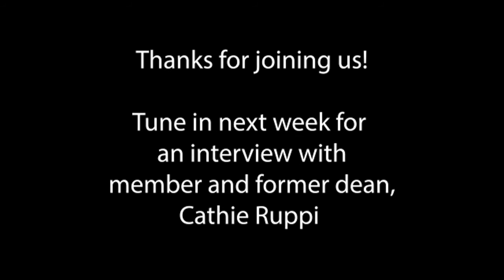Interview with Dean June Marano-Murray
This the first in a series of interviews with members of our chapter. Our first guest is Dean June Marano-Murray. Hear June share how she came to play the organ, some of her proudest moments from her years in the field, her favorite era of music, and much more.

Choir director/organist June Marano-Murray holds a Bachelor Degree of Music in piano and a Master Degree of Music in accompanying from Manhattan School of Music in NYC.  Upon graduation, she was awarded the prestigious Harold Bauer Award.  She has studied organ with well known organist Allen Sever and is a long standing member of the American Guild of Organists, Northern Valley Chapter. She was a scholarship student at the Graz Music Festival in Graz, Austria.  June has worked as conductor/ assistant conductor at Wolf Trap Co., NY Opera Repertory Theater, Lake George Opera, Amato Opera, Opera Ensemble of NY, Central City Opera, Chauttauqua Opera, and Asolo Opera, now renamed Sarasota Opera, in Sarasota, Florida.  She has performed and taught at the Tainan Summer Camp in Tainan, Taiwan.  Along with Second Reformed Church, June also plays organ at Our Lady of Mt. Carmel Church in Tenafly, NJ.  She has been on the opera coaching staff of Manhattan School of Music for 27 years.  She privately coaches and teaches, along with freelancing in accompanying/organ capacities.